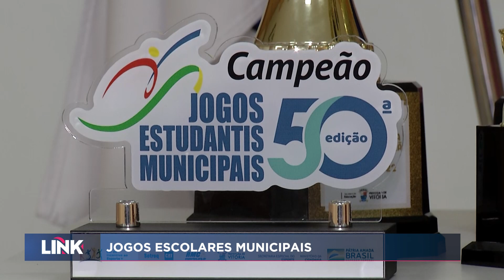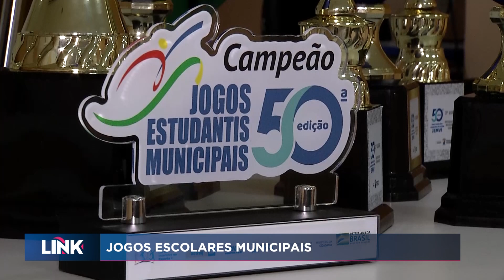Jogos escolares municipais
E teve festa no encerramento da edição número 50 dos jogos escolares municipais de Vitória. Futsal, handebol, basquete, voleibol, queimadas, atletismo, xadrez... as atividades envolveram mais de 20 escolas.